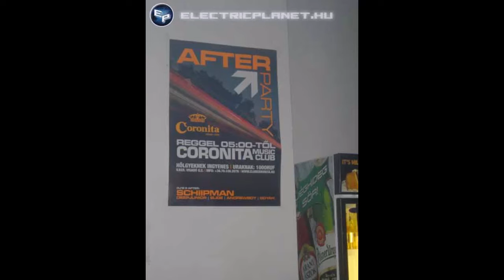Szétcsúszott arcok a techno hőskorából - Sáránd M47 disco / Sorted partyfaces from the 2000s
Techno faces from the heroic era. The photos are free of any kind of modification!